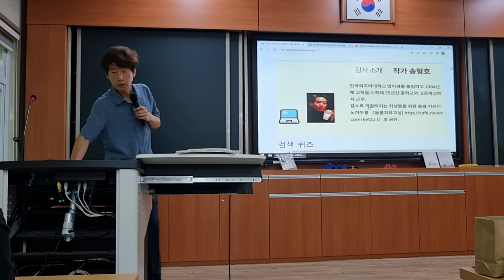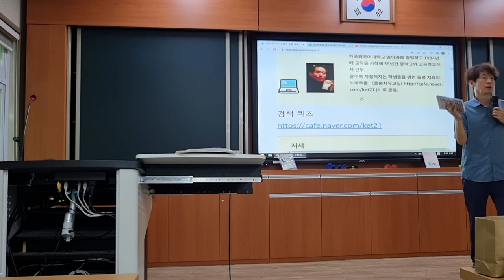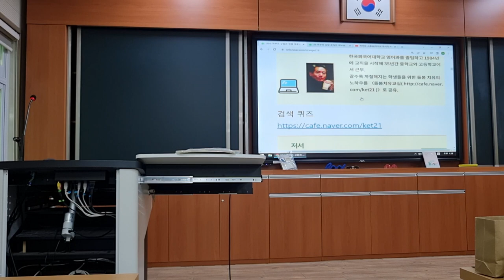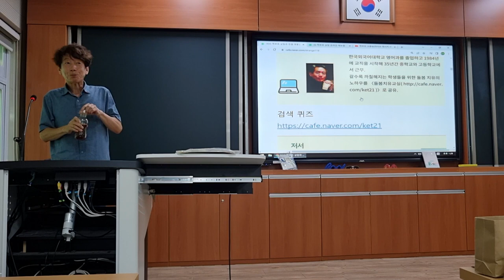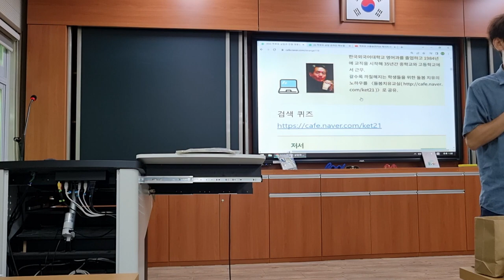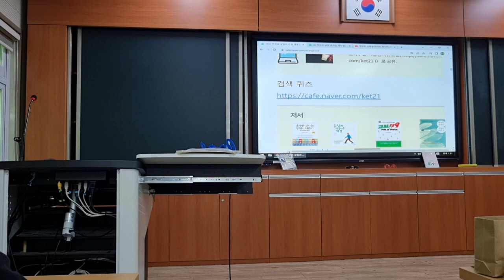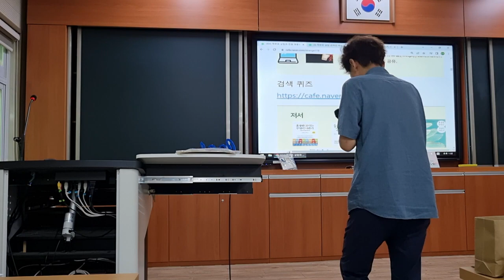돌봄치유교실 카페 검색 퀴즈 전남교육청교육연수원 2023 국어과 1정 연수 강의 영상